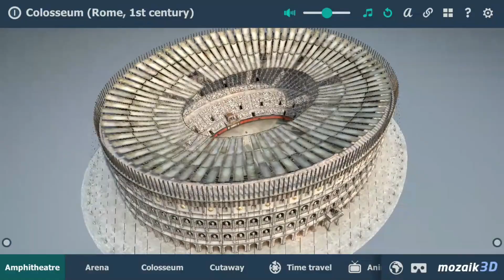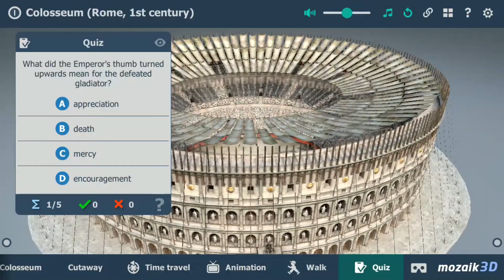Mozaik3D App Demo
A quick demo of the power behind the Mozaik3D app.
In-app audio muted for recording purposes.